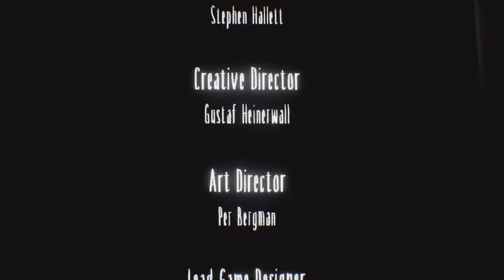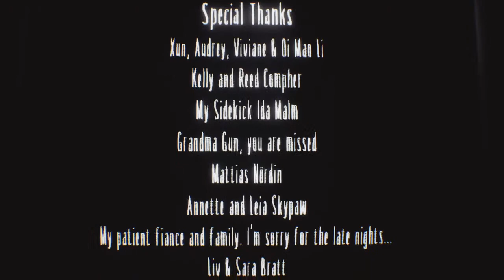Little Nightmares walkthrough Part 8 : SOTM DLC Chapter 3 - The Residence / SOTM Ending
The third and final DLC chapter of Secrets of the Maw concludes the story of the runaway kid. It takes place in the Lady's private residence.  This area resembles both a mansion and  a library.  The Residence is a balanced mix of puzzles and action. There is a new enemy to be found here as well. The Lady is the main enemy here, but she barely does anything, at least not until the end. Also towards the end of this video I show the rest of the gallery that you can unlock by finding all of the flotsams.

You will have the flashlight throughout this chapter, but it will serve more important purpose besides seeing in the dark. You will find out later.

If you had reached the end of the Hideaway,, it should automatically load this chapter if you choose "resume game". Again, if you saved over your checkpoint with a different chapter, you'll have to go to chapter select to do the residence.

Flotsam 11 (3:05): As you go through the right side doorway of the fireplace room, you'll find yourself in a dark hallway. Turn on the flashlight and go right, then walk to the back of the second split passage you see. You will find a chair and table next to a shelf. Climb on the chair then get on top of the table. Now climb to the top of the shelf and you will see it once you turn on the flashlight. Once you have it, jump down and continue going to the right in the dark hallway.

Flotsam 12 (10:45): After solving the portrait puzzle, you'll find yourself in a room with large white lady statues surrounding it. Ignore them and head to the right side wall of the room. Turn on the flashlight and you will see an opening. Crawl through and it will be at the right side corner of this hidden room. Once you have it, go back to where the white statues are.

Flotsam 13 (21:15): Unlock the left side door on the third floor with the key. As soon as you enter, turn on the flashlight and walk towards the foreground. You will see it in the left corner. Once you have it, go through the next doorway on the left.

Flotsam 14 (28:19): Once you escape the valve room, you will be in a room with a piano. Go on the piano and run back and forth on the keys just like the Six's Song trophy from Chapter 2 of the main story. Once you do that, the picture on the back wall will open up and reveal a hidden compartment. It will be inside. Once you have it, head to the right where the metal container is. Jump and hang from it, then let go and you will find the final lady statue. Now go on the metal container, then jump and hang from the lamp near the door. It's the hidden lever that opens the door. It was annoying finding it the first time I reached this part.

Ashes to Ashes trophy (30:33): Before we go pass the statue room, I need to show how to get this trophy for those who want to find everything. Head to the library on the second floor. Look around for the book that has a picture of a face on its spine. It should be somewhere on the floor near the shelves that had the missing books. Once you have it, you must backtrack all the way to the beginning of the chapter where the elevator is. Take this book to the first floor, and keep going left until you reach the elevator doors. I prefer doing this at this point of the chapter because you won't have to deal with enemies. Once you reach the room with the elevator, go all the way to the book shelf on the back left corner. Like the ones from the library, you will see an empty slot. Place the book in the slot to complete the picture and a secret door will open up at the front left. Go through and you'll be in a secret room which has a large gray urn and a disturbing picture. Climb on the table and push the urn off it until it breaks. Once it breaks, you should see the blinking symbol letting you know you have it. Maybe that picture represents the children the Lady killed off and she put their ashes in that urn. Whatever it is, it's still very creepy. Now head for the statue room and go through the door.

Flotsam 15 (35:26): As you're exploring the Lady's rooms, you will come across a long vertical hallway. Go through the doorway on the right and in this room, go to the front right corner. Aim the flashlight at the foreground and you should see it behind the dummies. This is the last one in the Secrets of the Maw DLC. Once you have it, you should get the "i'm Losing You" trophy for finding all five in the chapter.

Concept Art Gallery (42:35): Here's the rest of the art.

That's everything for Little Nightmares. I hope my walkthrough was helpful. Time to start on another game. I'm also ready for the sequel.

For the "Hard to the Core" trophy, see my speedrun video.